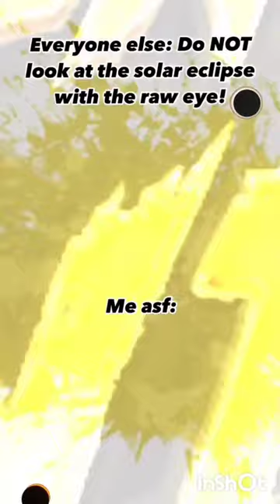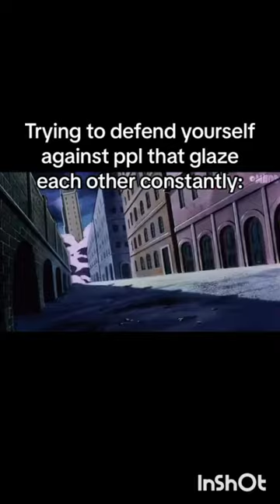ultimate dbz memes